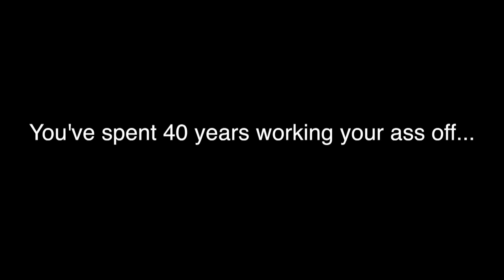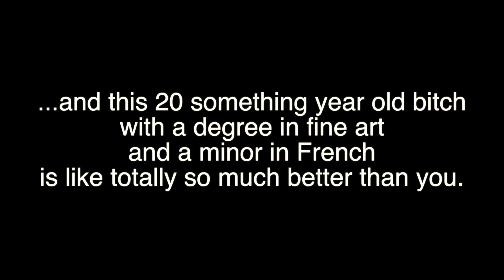God knows everything, but your "20 something" boss knows it better